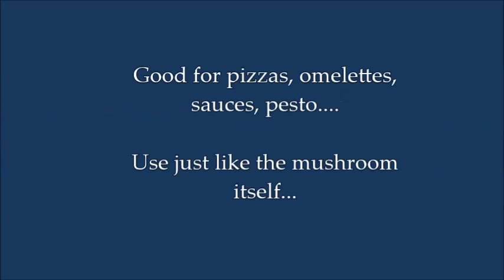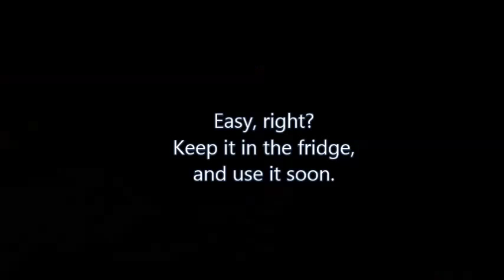Mushroom stems pickled / Ciuperci marinate / Marinirane pečurke / Mариниране печурке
Mushroom stem is as good as the mushroom itself. Use it in pizza, omelettes, pesto. Same recipe if you like to pickle slices of mushrooms / subtitles /
Ciuperci marinate / fara voce / subtitrat în limba română /
Marinirane pečurke  / titlovi na srpskom /
Mариниране печурке / титлови на српском /